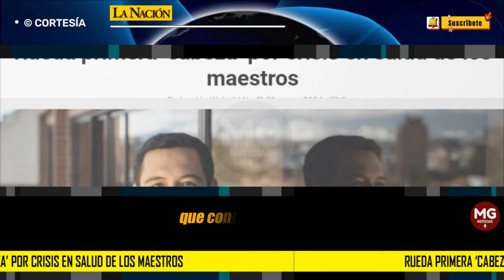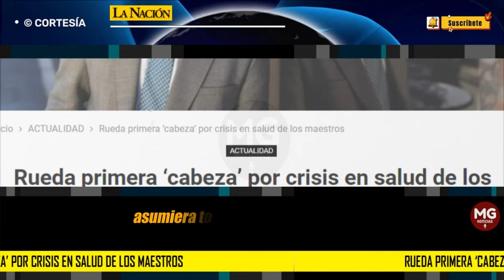URGENTE 🚨 RUEDA PRIMERA 'CABEZA' POR CRISIS EN SALUD DE LOS MAESTROS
Ante la profunda crisis que causó el cambio en el modelo de salud del magisterio, Jhon Mauricio Marín, quien se venía desempeñando como presidente de la entidad, presentó su renuncia. La misma fue aceptada por la directiva de la entidad. Entre tanto, Vanessa Gallego, vicepresidenta jurídica, quedará encargada del cargo.
LA NACIÓN